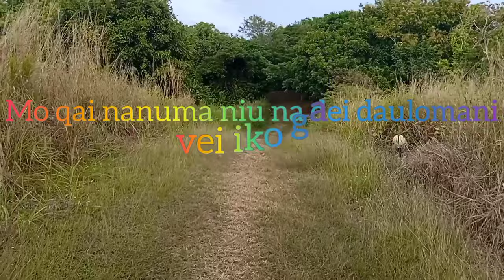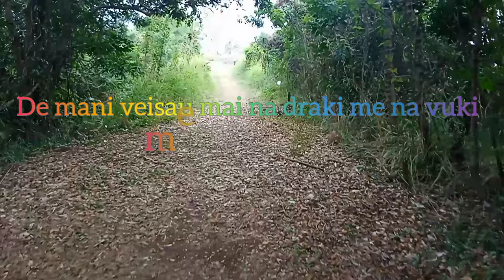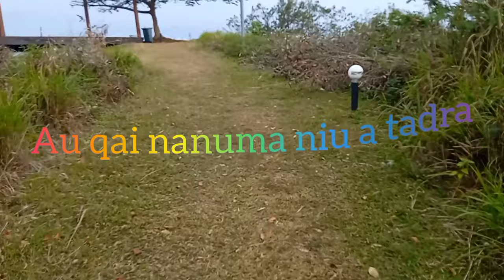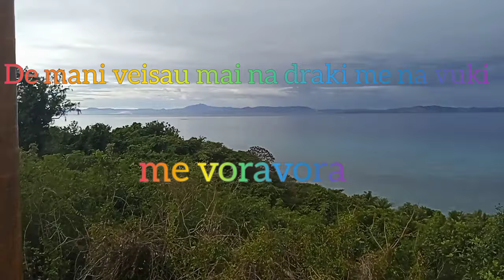TK Maivuya - Noqu Mareqeti [Official Lyric Video]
Recorded at ROSE Studio - Seru Tawake

Composer - Seteo Tui Maivuya